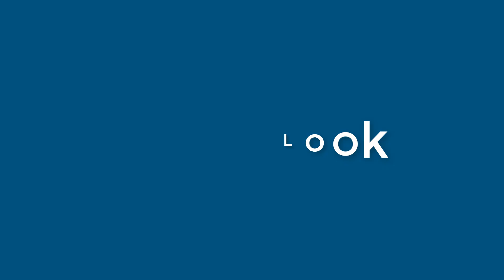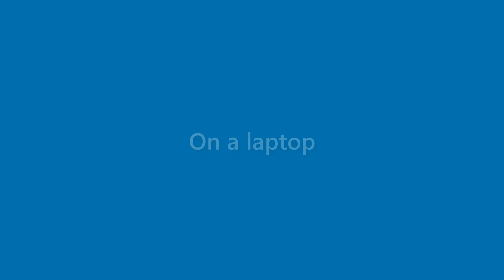Marian Cantu - appearance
Name Look - Marian Cantu - appearance. In this video we present "Marian Cantu" name look and feel in various scenarios.
This video will cover:
How does "Marian Cantu" look as a personal letterhead?
How does "Marian Cantu" look on a business card?
How does "Marian Cantu" look on a computer/laptop screen?
How does "Marian Cantu" look with different background colors?
How does "Marian Cantu" look with various fonts?